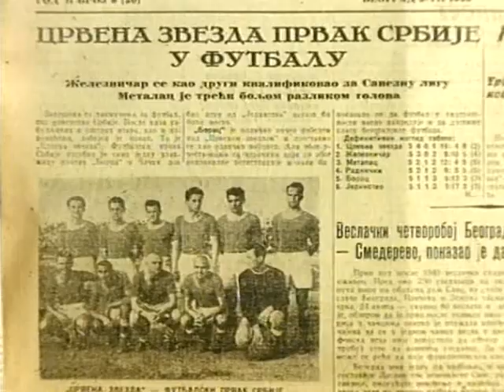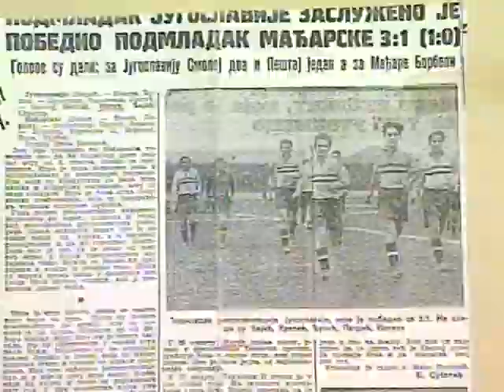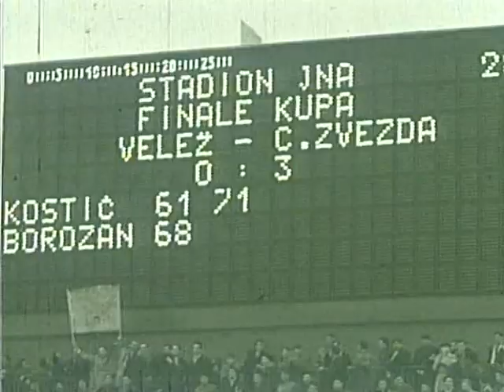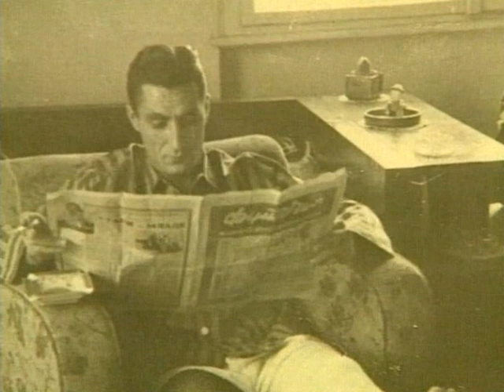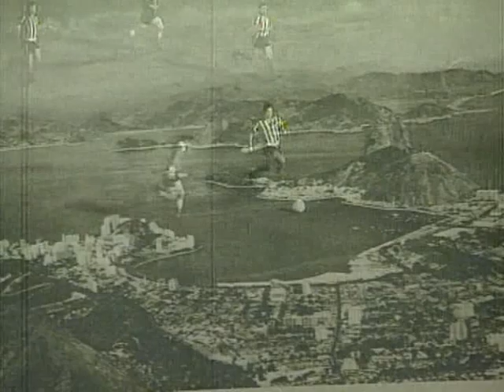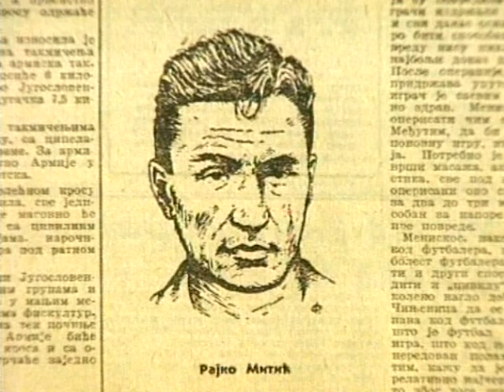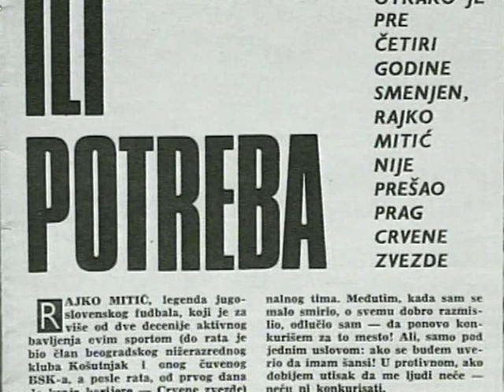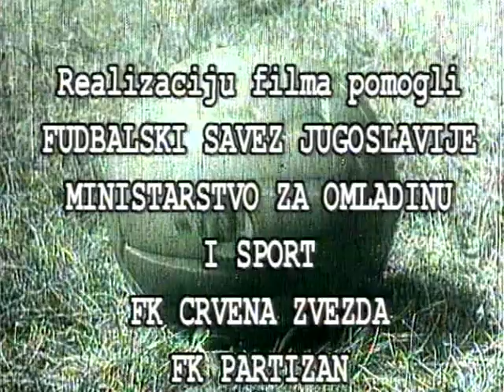Rajko Mitić - dokumentarni film